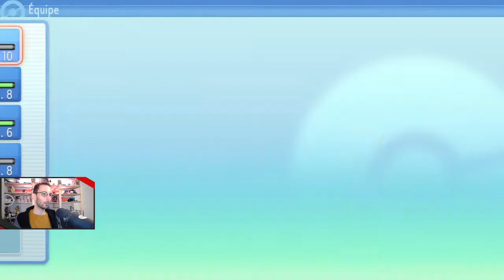Pokémon Diamant Etincelant - 02 - De Féli-Cité à Charbourg